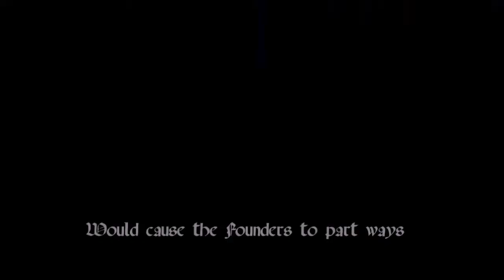Ravenclaw Founders House Common Room Video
This video is a compilation of clips I found online.  We used it in our common rooms for Harry Potter Book Night at St. Jude School in 2016.  I own the rights to nothing.